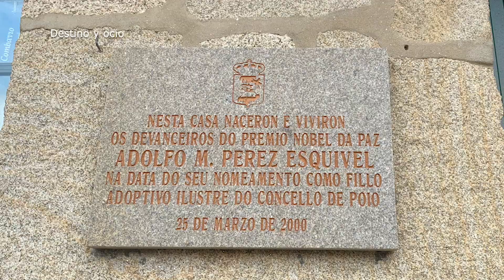🆒 DESTINO GALICIA: Combarro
El conjunto histórico-artístico y pintoresco de Combarro, está construido directamente sobre el granito al lado del mar y representa la esencia de la arquitectura popular gallega. Se encuentra escondido al borde de la ría de Pontevedra, y mantiene intactos una estructura urbanística y un estilo arquitectónico propios de los siglos XVIII o XIX.

Se caracteriza por tres elementos fundamentales: los hórreos, los cruceiros y las casas marineras.